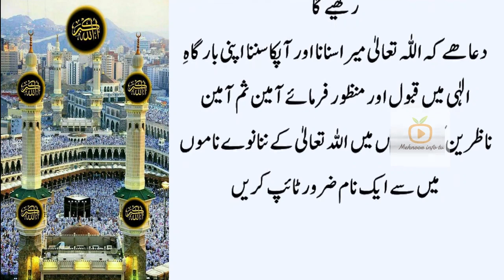Shab Barat 2024 -- Allah ko Ye Namaz Bohot Pasand Hai -- Nafal Namaz ka Tareeka